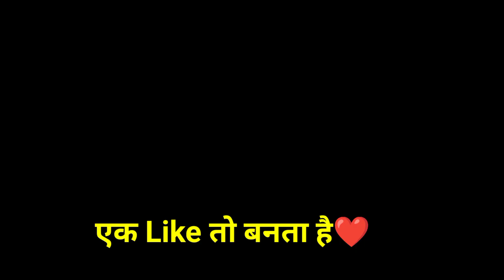🔴India ने Series जीता , England को जोर से पीटा | Ind Vs Eng | Yashasvi Jaishwal, Gill | Rohit Sharma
(including multiple copies for classroom use.) scholarship or research, is not an infringement of Copyright" This video and your YouTube channel in general may contain certain copyrighted works that were not specifically authorized to be used by the copyright holder But which we believe in good faith are protected by federel law and the fair use doctrine for one or more of the reassons noted above.
______◇◇WARNING◇◇______
ind vs eng match live
ind vs eng live stream